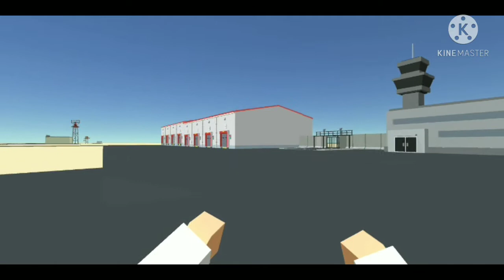Zocani AFB || Simple Sandbox 2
haha h go brrrr